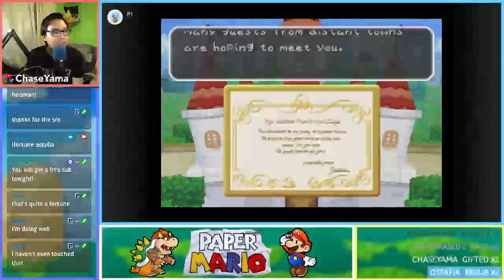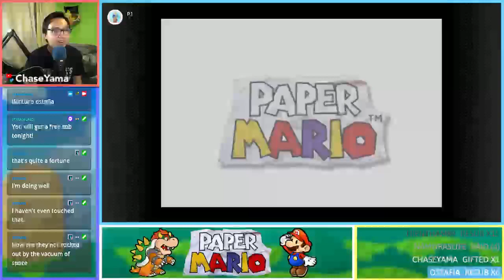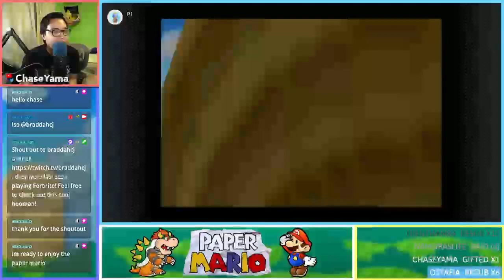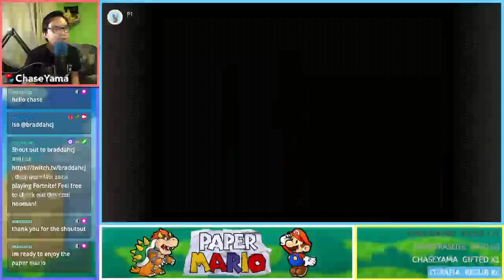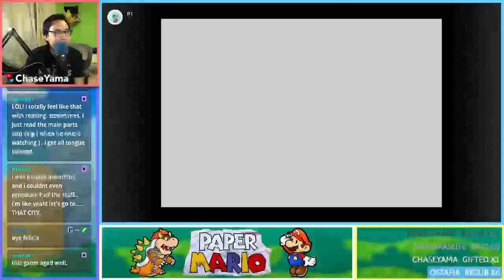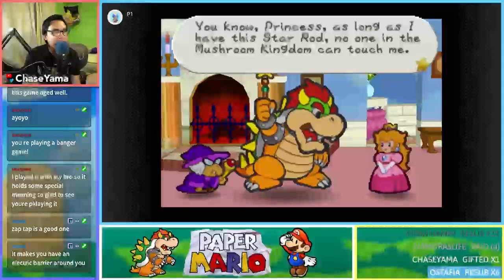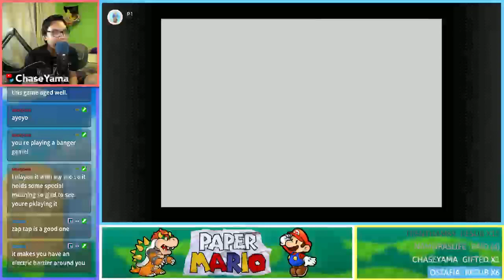Paper Mario 64 FIRST EVER PLAYTHROUGH! - Part 1 | Twitch VOD | ChaseYama | [04.04.22]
★ About Me! ★

This channel is dedicated to my stream VODs! 👾